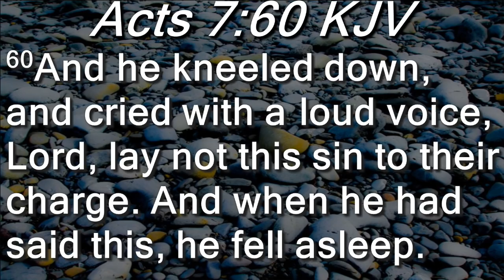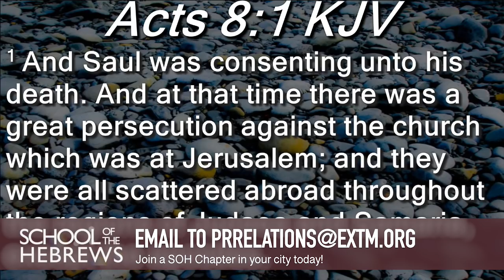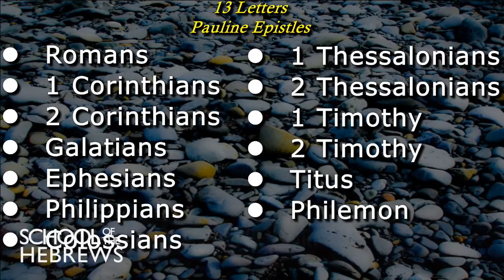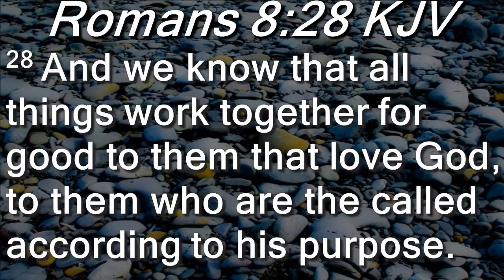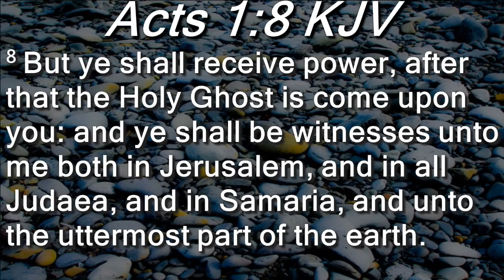Botham Jean: Devil You Better Stop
What was meant to destroy us only made us become united.